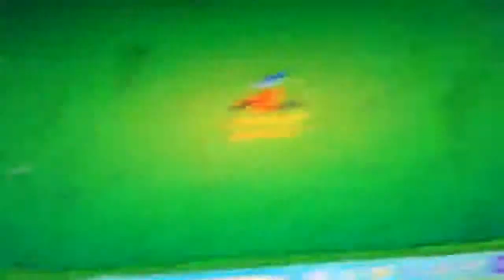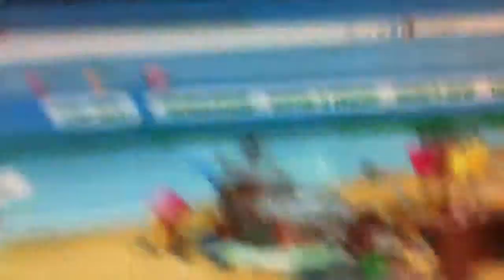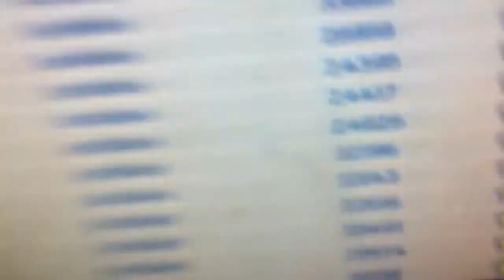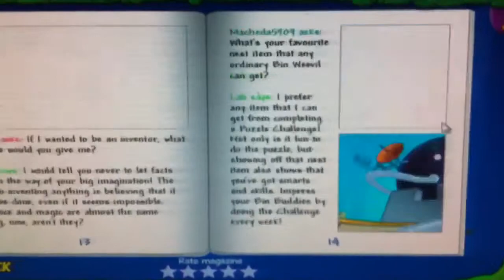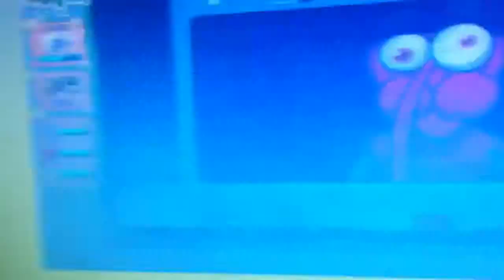Weevil Rage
This Is when I went to Leeds And a lot of peeps where there lol